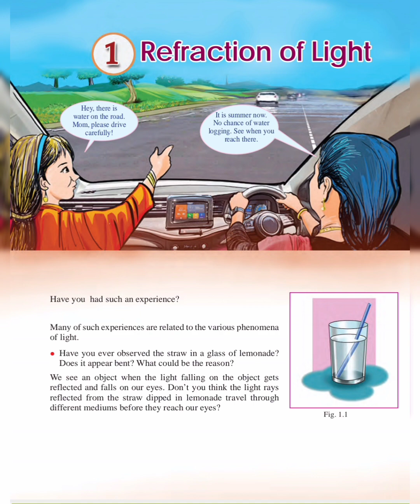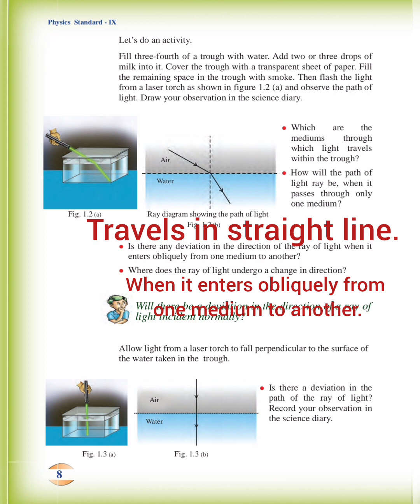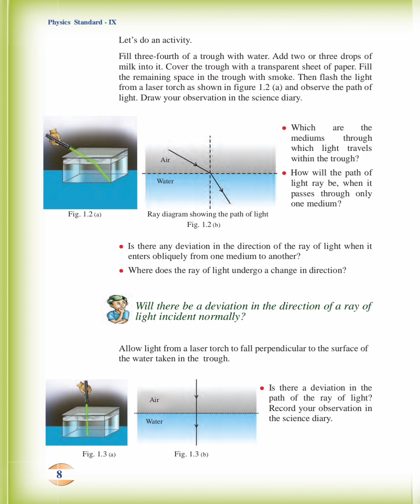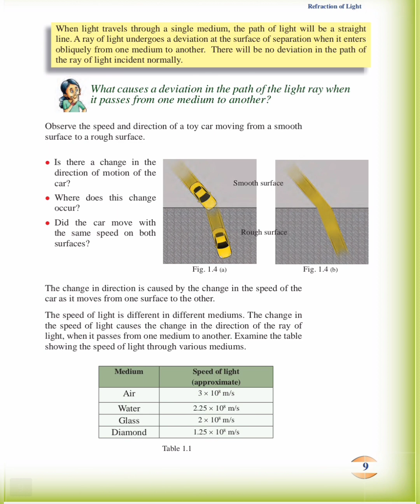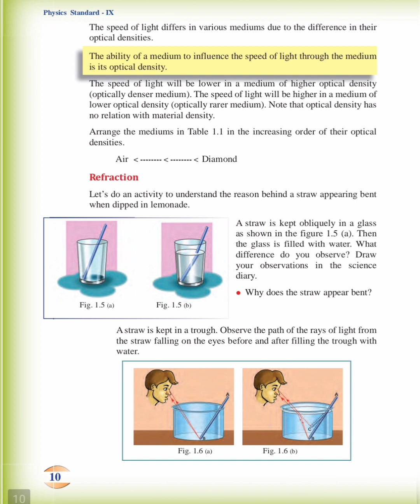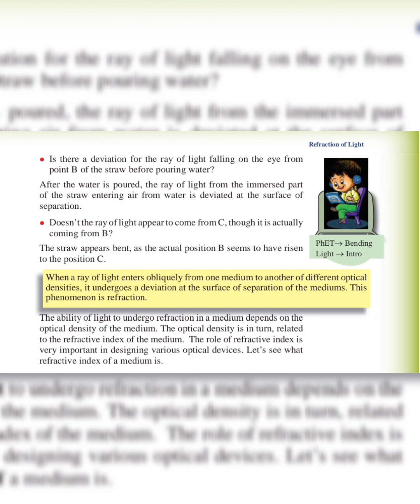Refraction of Light ( English medium) Class 9 physics